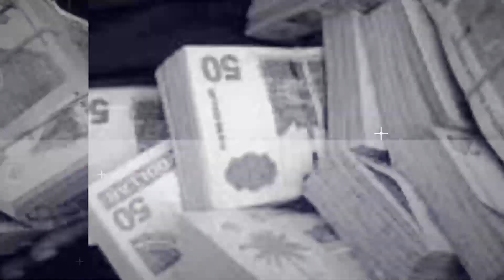We hebben afspraken met de boeren | Min. LVV Parmanand Sewdien | Suriname Today